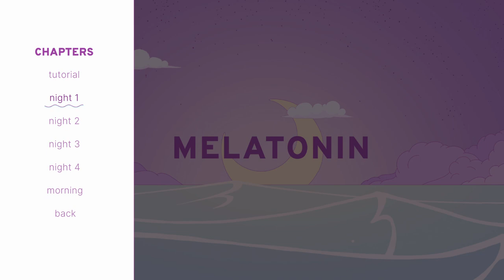Melatonin - Morning (and again, and again)